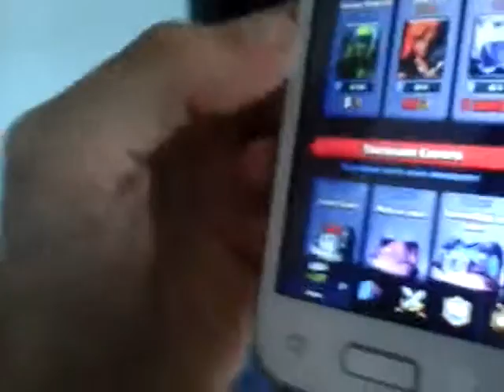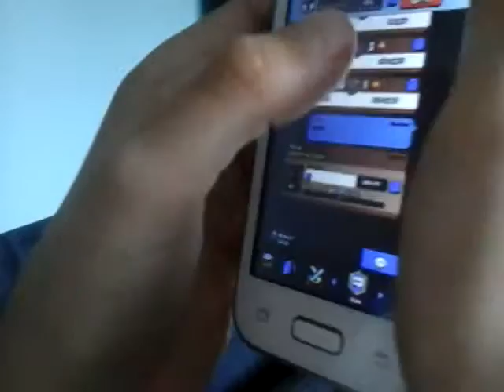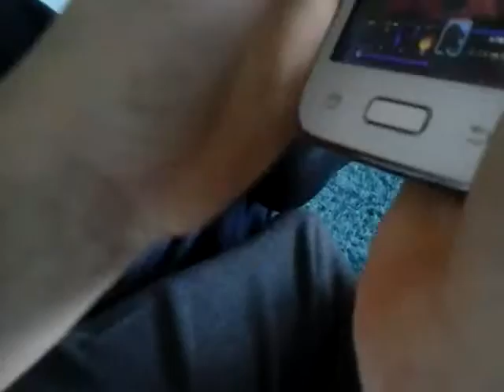Random vlog /vlog2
Srry no discription